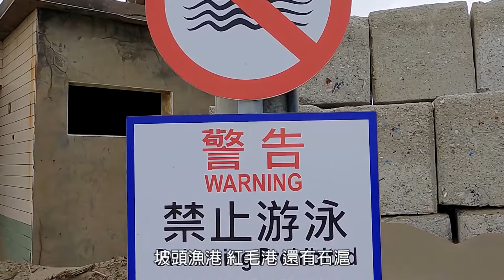鳳坑漁港秘境賦予新生命 打造竹縣全新濱海遊憩區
新竹縣政府去年獲交通部觀光前瞻建設計畫補助，全力推動「綠色海岸風景遊憩計畫」，盼翻轉新竹縣海岸線並活化觀光產業，其中縣府將推動工程費用4500萬之鳳坑濱岸水域遊憩區整備工程，要讓新豐鳳坑漁港躍身一變活化成「鳳坑船澳」，期盼重新賦予閒置漁港新生命，打造新竹縣海路濱海遊憩新景點，今天(13日)舉辦「新竹縣鳳坑濱岸水域遊憩區服務設施整備工程」動土典禮，預計今年底完工。